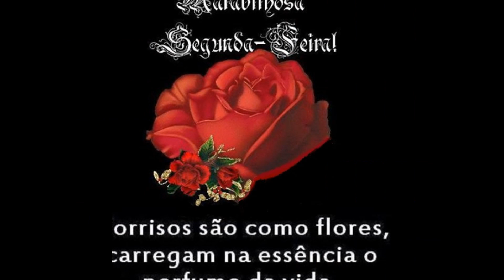Ótima Segunda-Feira para você!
Maravilhoso início de semana!
Muitas alegrias para você!
Assistam e curtam ao vídeo.
Beijos,
Elisabete Bastos